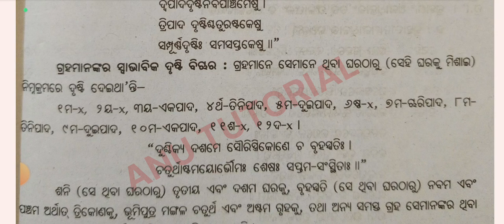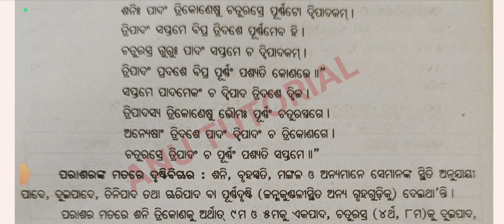CORE-14 Jyotish Sastra For +3 3rd Year 6th Semester Sanskrit Honours Students